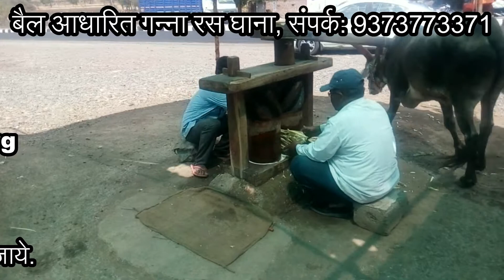Bullock-based sugar cane juice Ghana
बैल आधारित गन्ना रस घाना

राजीवभाई के सपनो का भारत निर्माण करने के लिए संकल्पित हो जाये.